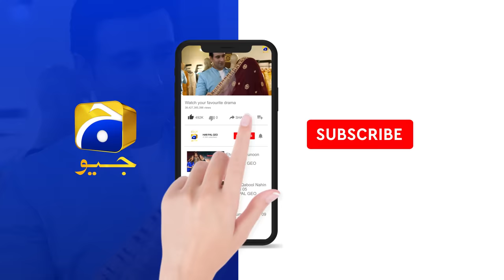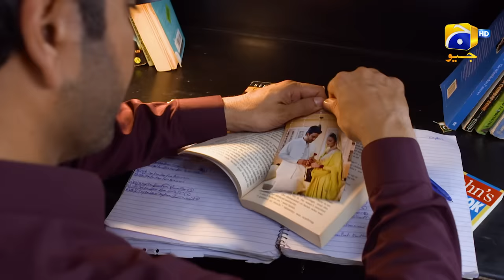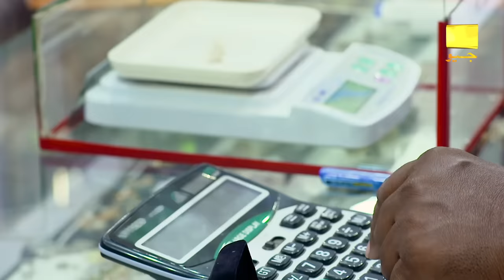Kalank Episode 19 - [Eng Sub] - Hira Mani - Junaid Khan - Nazish Jahangir - Sami Khan - 14th Sep 23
Kalank Episode 19 - [Eng Sub] - Hira Mani - Junaid Khan - Nazish Jahangir - Sami Khan - 14th Sep 2023 - HAR PAL GEO

"Kalank" follows Sara, a determined MBA graduate seeking a job while living with her parents. Her aunt perceives Sara as a threat to her daughter's wedding prospects, adding tension to their household. Meanwhile, Sara and her cousin Wahaj develop feelings for each other, leading to potential marriage plans.
However, Sara's faces a set of unfortunate events when she joins a new office and encounters Sarfaraz, a manager with malicious intent. He defames and disrespects her, triggering a series of troubles and crises in her professional and personal life.
As false accusations tarnish her reputation, Sara faces an uphill battle to prove her innocence. The drama intensifies as doubts and skepticism surround her. Will she be able to restore her credibility and regain her standing in society? Amidst the chaos, the future of Sara and Wahaj's relationship hangs in the balance. Will their love survive the challenges posed by external forces and family pressure?

Written by: Edison Idrees Masih
Directed by: Mohsin Mirza
Produced by: Abdullah Kadwani & Asad Qureshi
Production House: 7th Sky Entertainment

Cast:
Hira Mani - Sara
Junaid Khan - Wahaj
Sami Khan - Danyal
Nazish Jahangir - Duriya
Saba Hameed - Shahana
Noor ul Hassan - Asghar
Nazleen Nasar - Hameeda
Ayesha Gul - Romana
Kamran Jilani - Sarfaraz
Zain Afzal - Shahrukh
Sara Umair - Neeni
Alina - Nousheen